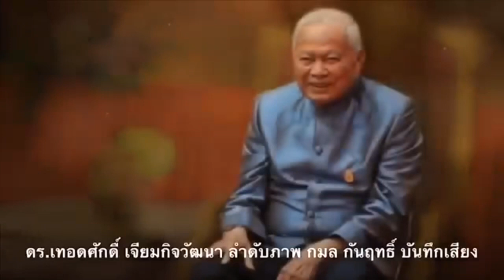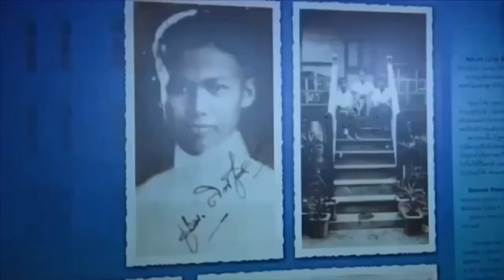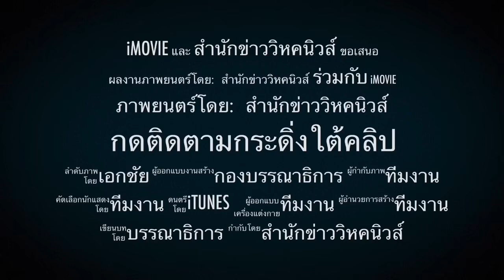7523 ทนายเดชาอ่วม! กระแสโซเชียลรุมหนัก รับทำคดี สารสาสน์-ครูจุ๋ม